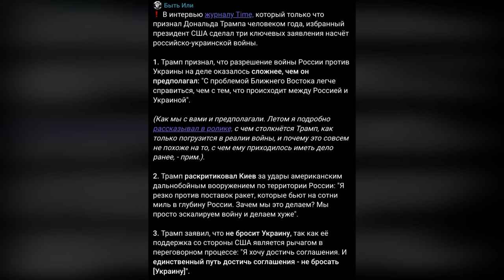❗️ВІЙНУ ЗА ДЕНЬ НЕ ЗАКІНЧИТИ: Трамп проговорився, що не має плану, що буде далі? / ГОНЧАРЕНКО